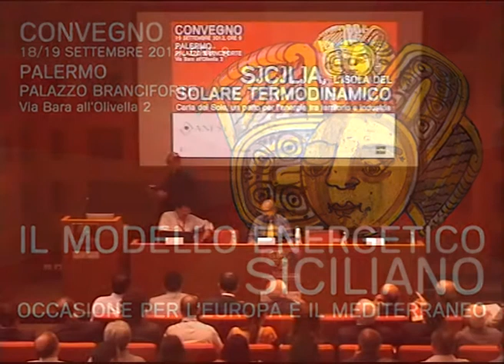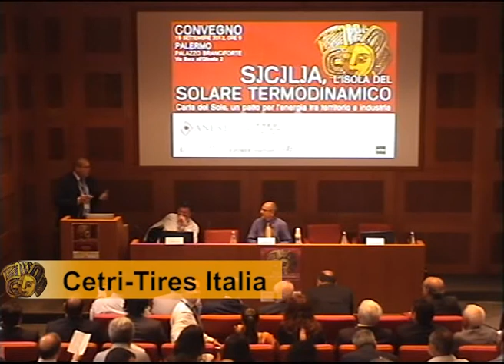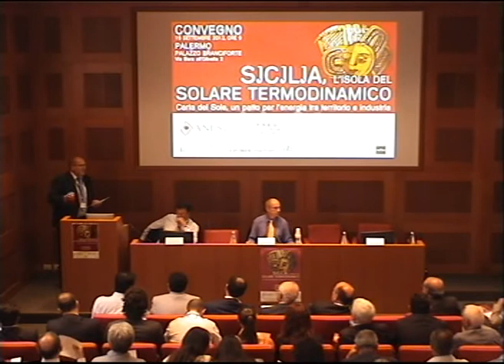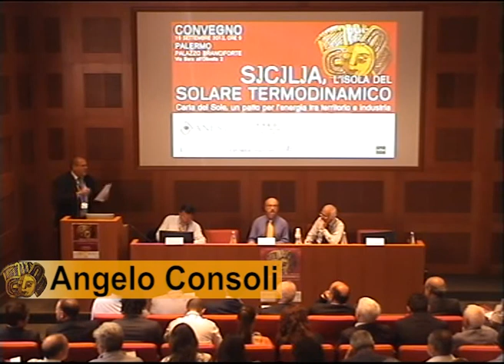Angelo Consoli Cetri Tires Italia BIS Energia Distribuita convegno Fred Anest Palermo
Intervento di Angelo Consoli del Cetri-Tires al convegno "Sicilia, l'isola del solare termodinamico. Verso la Carta del Sole, un patto per l'energia tra territorio e industria" che si è svolto a Palermo, palazzo Branciforte il 19 settembre 2012.